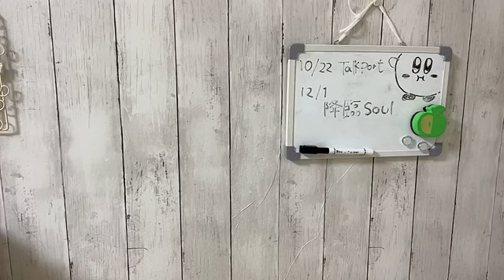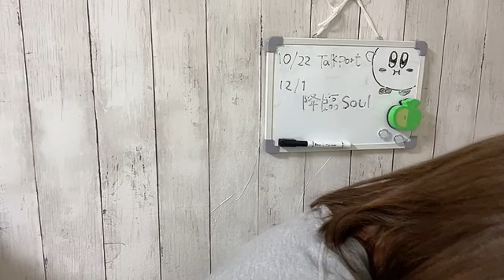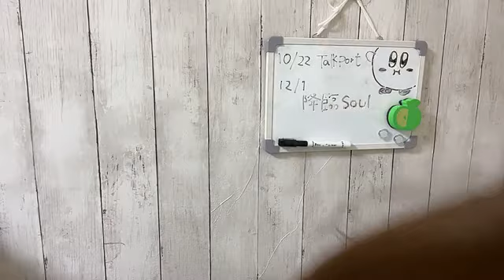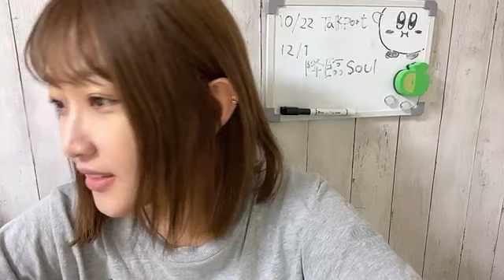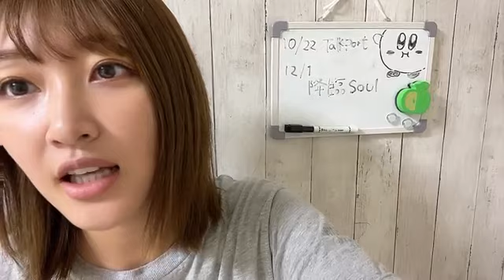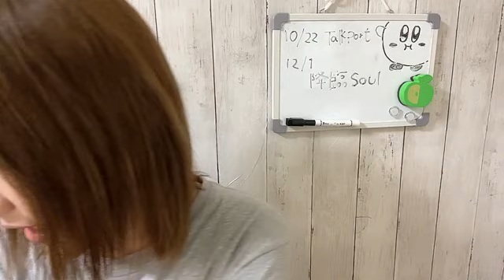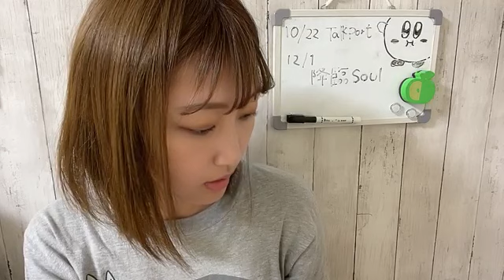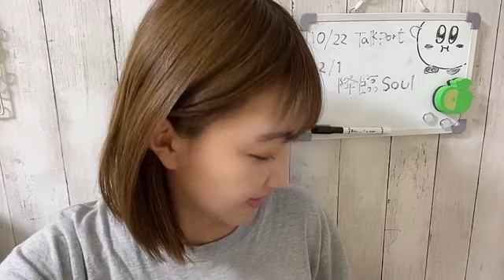2023年10月20日 14時29分17秒 上枝恵美加のしゃべりまSHOWROOM！